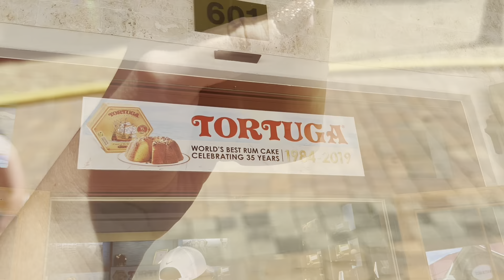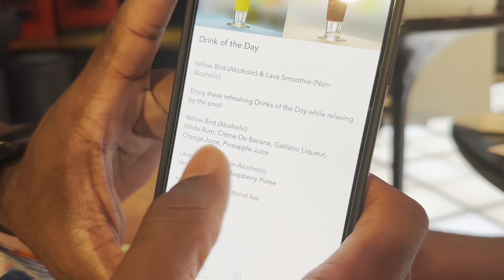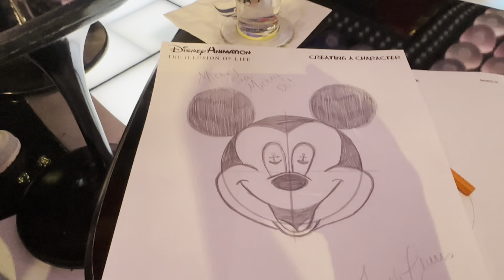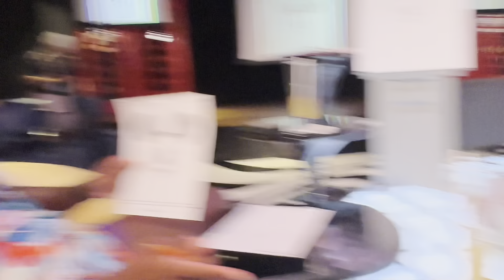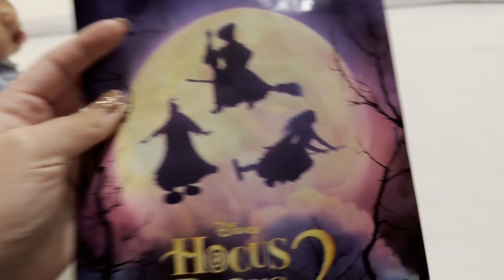Disney Fantasy Western Caribbean Cruise: Falmouth Jamaica and a night in The Tube